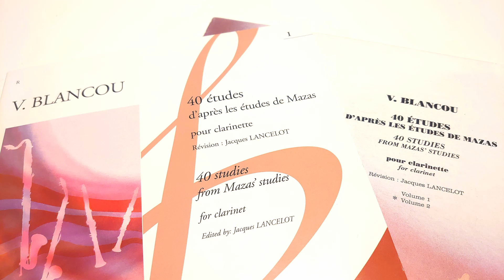V.Blancou：40 Etudes No.14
V.ブランク：40の練習曲 第14番

収録：練習室
使用楽器：Buffet Crampon ”Festival”
マウスピース：SELMER Echo
リガチャー：JLV Ligature Platinum
リード：Vandoren Traditional 3